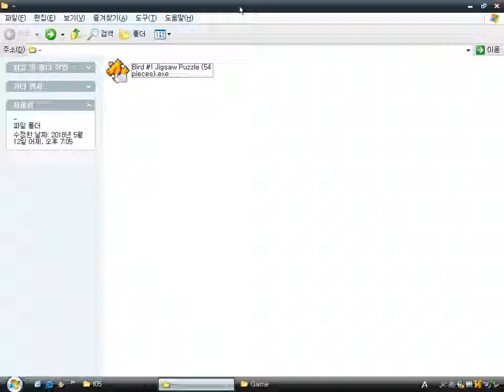Bird #1 Jigsaw JigsawADay.com (Windows game 2004)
It's a very simple jigsaw puzzle game by JigsawADay.com.
It offers 54 pieces.